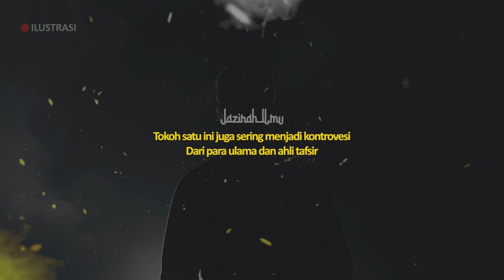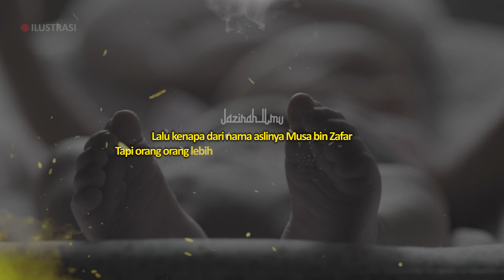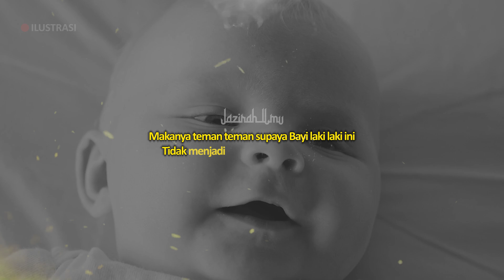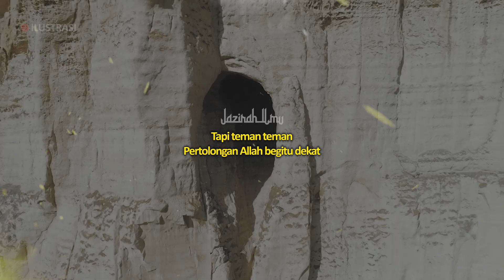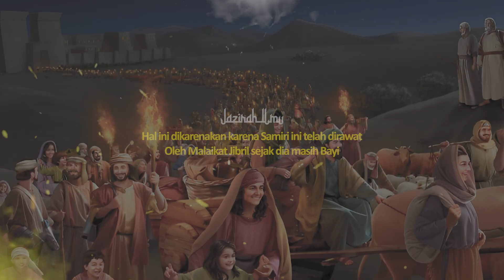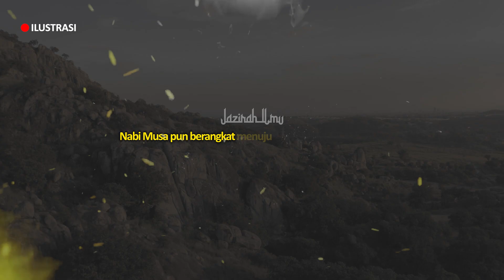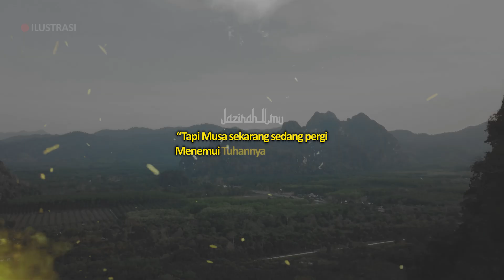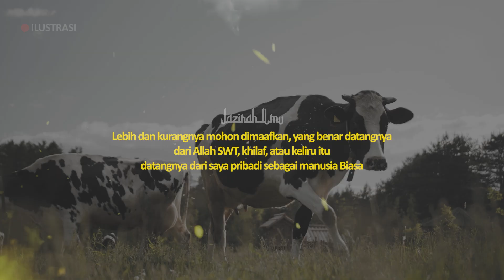Inilah Alasan Sebenarnya Kenapa Sapi Emas Buatan Samiri Bisa Bersuara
Disini kita akan mengisahkan tentang seorang tokoh
Yang namanya disebutkan didalam Al-Qur’an
Tokoh satu ini juga sering menjadi kontrovesi
Dari para ulama dan ahli tafsir
Sosoknya menjadi perdebatan
Ada yang bilang dia Dajjal akhir zaman
Ada pula yang menyanggah pernyataan itu

Tapi selain itu teman teman
Ada sisi yang menarik lagi untuk di bahas
Yaitu dia pernah buat patung anak sapi
Yang terbuat dari bahan emas yang dileburkan
Terus anehnya patung anak sapi ini bisa berbicara
Bahkan itu sampai didengar oleh 70 ribu kaum Bani Israil

CATATAN: BEBERAPA GAMBAR HANYALAH ILUSTRASI